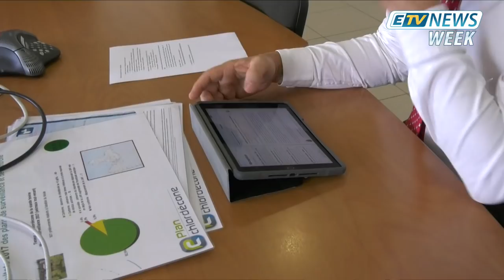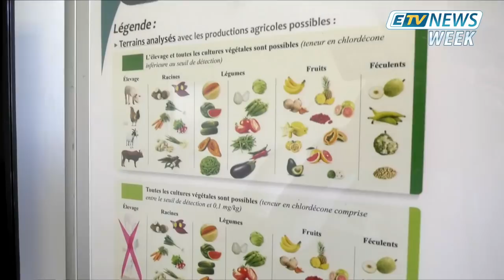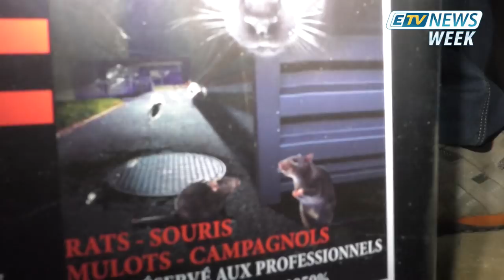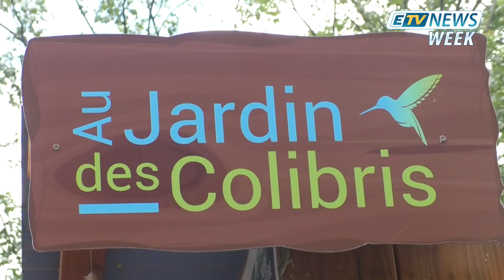JT ETV NEWS WEEK du 08 Décembre 2018